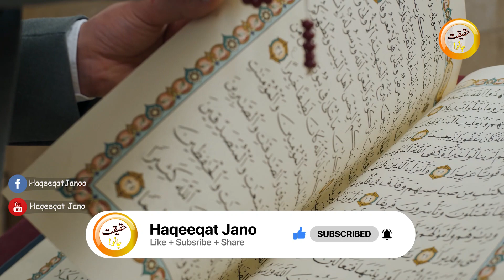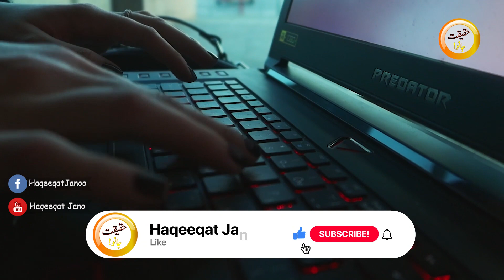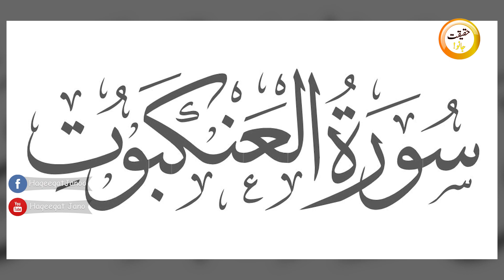Hazrat Lut AS wife Statue in Jordan | History of Hazrat Lut As Wife | Prophet Lot's |Urdu-Hindi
Hazrat Lut as Wife was cursed by God . Complete history of Lut AS and his Incident narrated in Quran by Allah Subhanawatala. Watch our complete Video